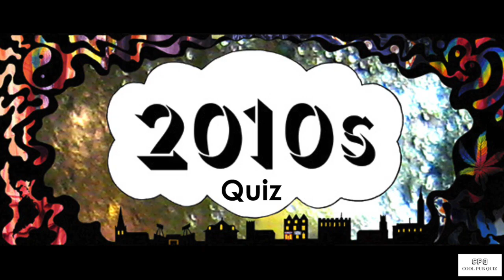2010's Quiz 1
to view all of our quizzes.

What's included in 2010's Quiz 1
There are 60 questions in total over 6 rounds.
Round 1 - 10 Questions - 2010's Trivia
Round 2 - 10 Questions - 2010's Music
Round 3 - 10 Questions - Picture Round - Name The Celebrity
Round 4 - 10 Questions - 2010's Movies
Round 5 - 10 Questions - Picture Round - Name The Gadget
Round 6 - 10 Questions - 2010's TV
Plus a Tie Breaker Question